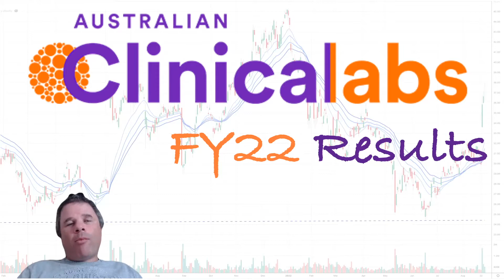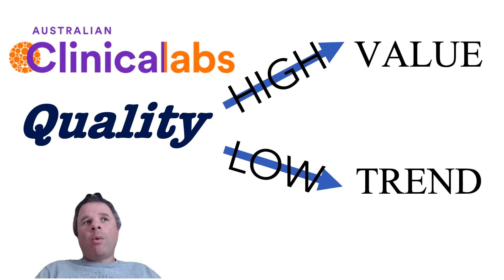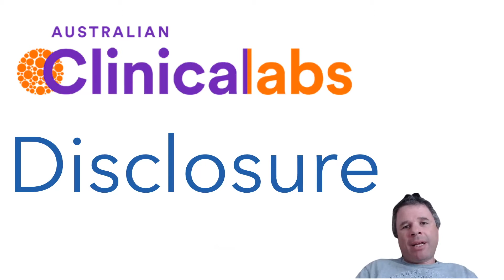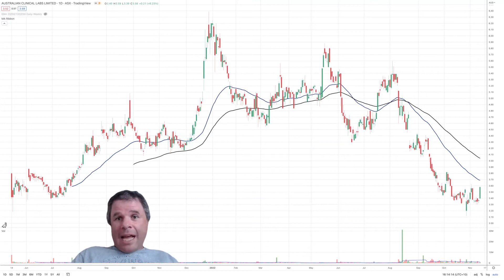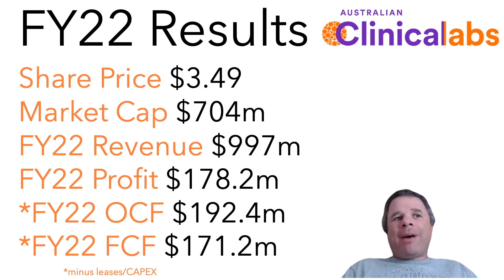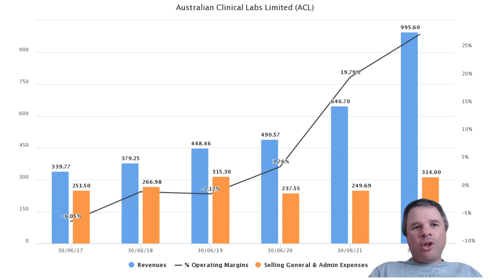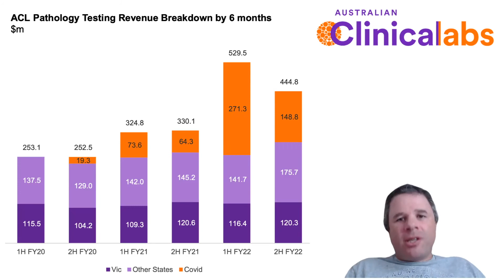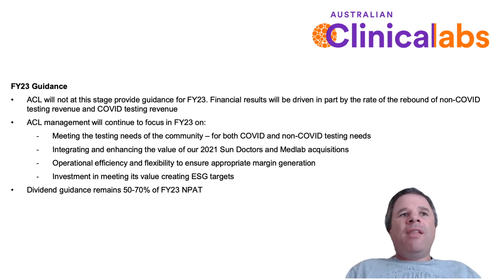Australian Clinical Labs FY22 Results | PE Ratio of 4! Cheapest ASX Company EVER or Value Trap?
ASX Pathology Services Company, Australian Clinical Labs (ACL), has a PE Ratio of 4. Yes FOUR! But this does not mean ACL is ABSOLUTELY GREAT VALUE. It might be true but there is a reason behind the low PE Ratio. And it all has to do do with the strong tailwinds of Covid19 experienced by ACL